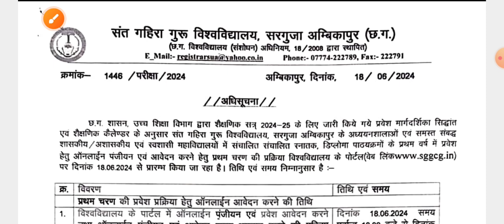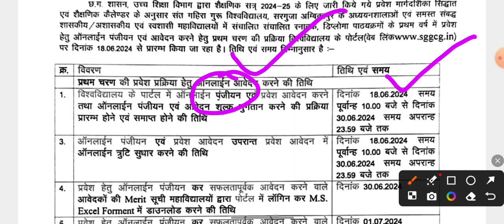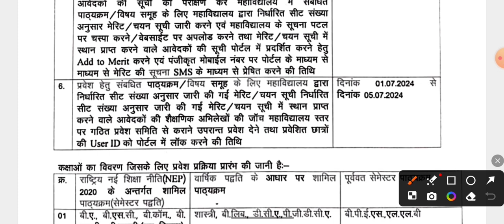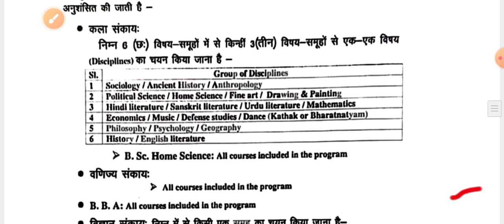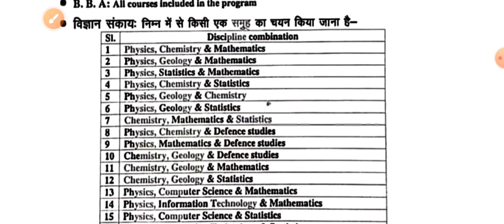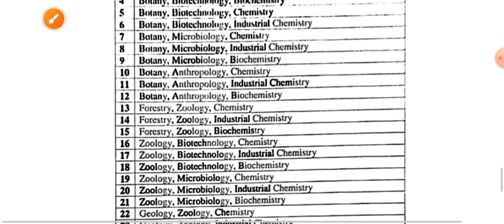कॉलेज में प्रवेश प्रारंभ 2024 college admission start 2024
Telegram link below for PDF ⬇️⬇️⬇️
college registration 2024
college registration kaise kare
college registration process
college admission 2024 online apply
college admission form kaise bhare
sggcg registration form
sggcg registration kaise kare